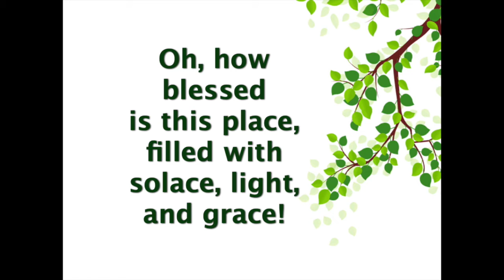Open Now Thy Gates of Beauty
ELW Hymn #533, verses 1 & 2
Vocals, Chloe O'Connell
Piano, Greg O'Connell
Unity Lutheran Church
Brookfield, WI
One License A-726756
CCLI #2608722